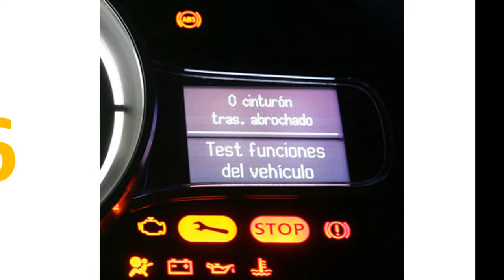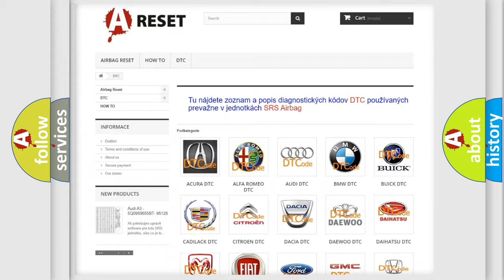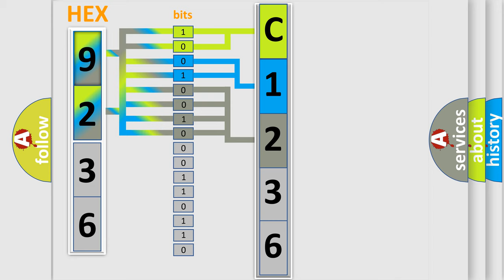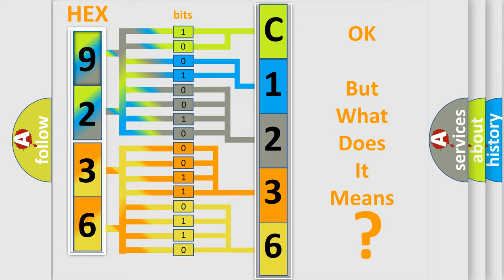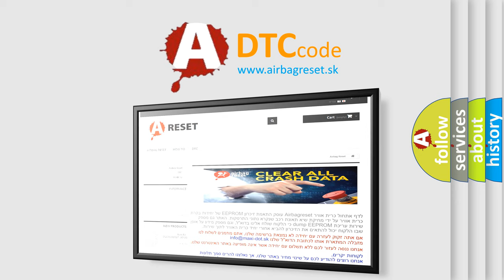DTC Toyota C1236-36 Short Explanation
Contents:
0:21 Basic DTC analysis according to OBD2 protocol standard.
1:48 Insight into programming
2:58 A diagnostically understandable description of the Diagnostic Trouble Code
3:05 Basic error definition

Make:
Toyota
Code:
C1236 36
Definition:
Fail Safe Control Monitor
Description:
Monitors the engine speed during fail-safe control.The engine speed is higher than assumed.
Cause:
 ECM failed.
Failure Type:
Signal Frequency Too Low
This sub type is used for failures where the control module detects excessive duration for one cycle of the output across a specified sample size.